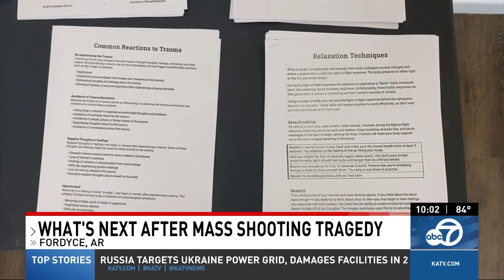Fordyce Grocery Store Shooting continued coverage compilation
On Friday, Jun 21st, a gunman opened fire opened fire on a local grocery store in Fordyce, Arkansas. Continued coverage from KATV has being steadily coming out since.